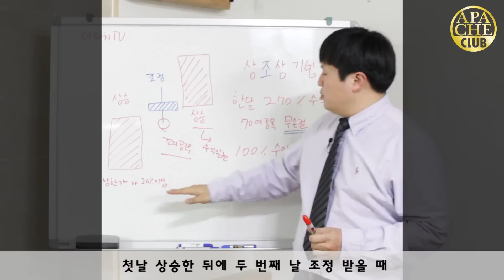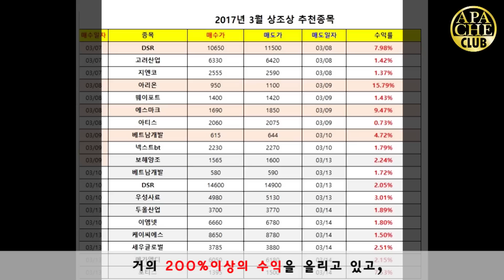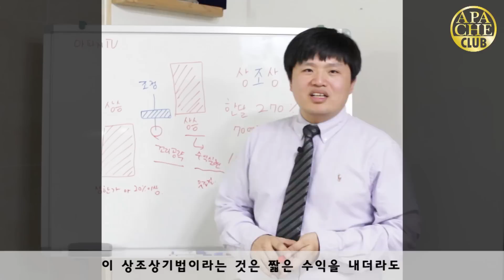아파치클럽 전문가_주식천재 동하를 소개합니다.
수익률 보장!
상조상 기법을 기본 베이스로 누구나 쉽게 주식을 할 수 있습니다.
동하와 함께 즐거운 주식하세요 :)